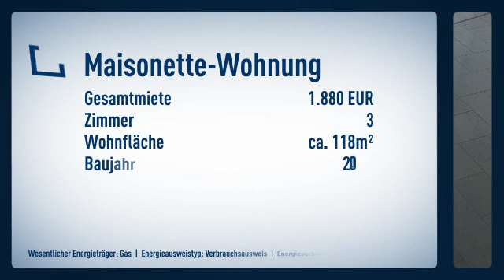Wunderbare Maisonette-Wohnung direkt an der Kreuzkirche mit zwei Balkonen und Lift!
Objektnr.: St-7103
Informationen zum Energieausweis:
Baujahr: 2001
Energieausweistyp: Verbrauchsausweis
Endenergiebedarf: 102.0kWh/(m²*a)
Heizungstyp: Zentralheizung
wesentliche Energieträger: Gas
Energieeffizenzklasse: NOT_APPLICABLE